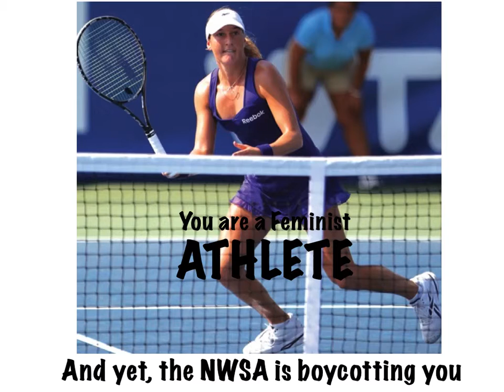SHAHAR PEER- FEMINIST CAMPAIGN